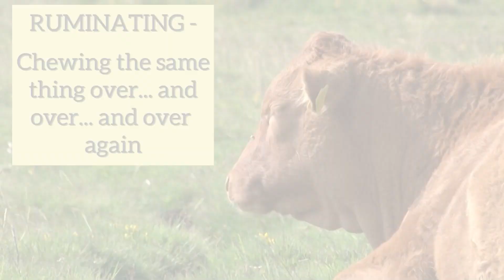How to stop ruminating: Mind traps series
FIVE WAYS TO STOP RUMINATING THOUGHTS FROM RUINING YOUR LIFE! Ruminating can lead to depression and mental illness. Free yourself from this mental trap with these effective strategies.
Part of the Mind trap series.

There are many MIND TRAPS you could be falling into!  They could be ruining your life.

***If you are new to the channel please watch this video next - it explains what we are all about at Happy stuff and fluff

FREE GIFTS
You can access to free gifts and/or join our bi weekly newsletter   I would love to connect with you to keep you up to date with new blogs and live broadcasts.

If you want to go deeper into how to STOP RUMINATING, have a look at these books:
BOOKS
Can't Stop Thinking: How to Let Go of Anxiety and Free Yourself from Obsessive Rumination Nancy Colier
Rumination: Learn To Overcome Your Destructive Thoughts and Start Thinking Positively - Lana Otoya

We are a group of likeminded women getting happy, living longer and growing younger! we welcome you.

 How to stop ruminating video content
00:00 introduction
00:44 What is rumination/what are cognitive distortions?
01:25 Rumination definition
02:10 Difference between ruminating and worrying
02:39 Examples of rumination
04:25 How to catch yourself ruminating
05:18 Ruminating strategy no.1
06:12 Ruminating strategy no,2
06:53 Ruminating strategy no.3
08:12 Ruminating strategy no.4
10:29 Ruminating strategy no. 5

How to stop ruminating
What is rumination. Rumination is a cognitive distortion – a mind trap or a thinking trap that, if you do, you need to free yourself from. If ruminating thoughts become a habit it can lead to mental illness and depression. So much so that ruminating is being called the ‘silent mental disorder’. Constantly chewing the same problem over and over and over again – without reaching a conclusion. Often thinking the exact same thought. In this video I offer 5 ways to stop ruminating thoughts. Use either one or all of them each time you feel yourself slipping into ruminating.

This video and description may contain affiliate links, which means that if you click on one of the product links, at no extra cost to you, I will receive a small commission. Thank you